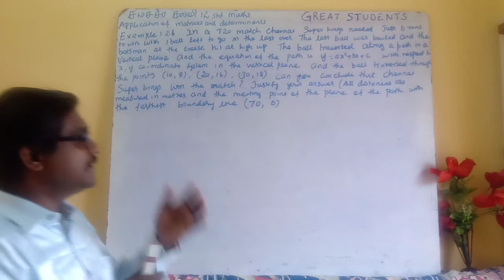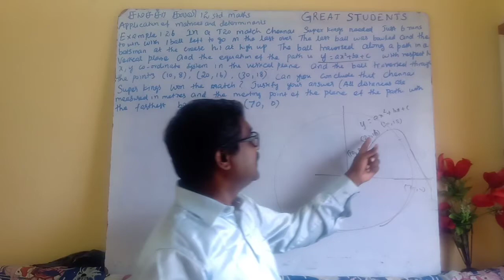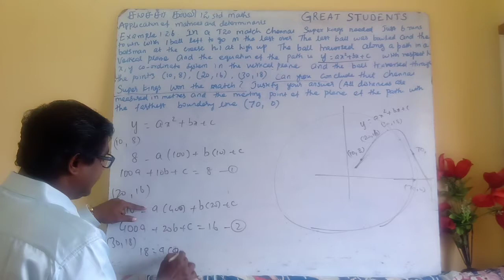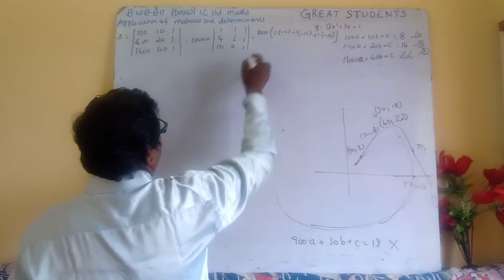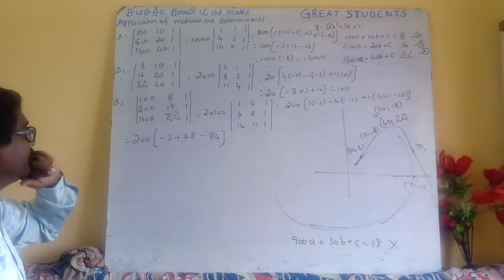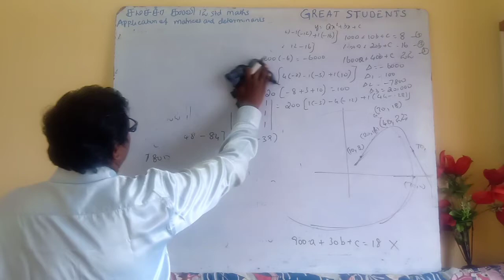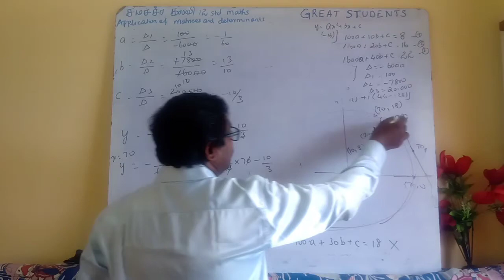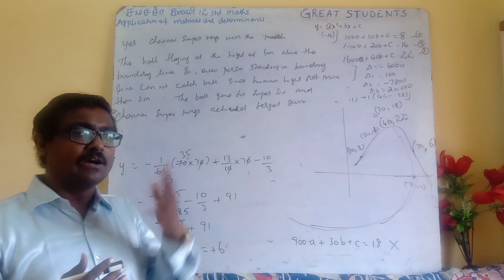3 example 1.26 | new syllabus | matrices | determinants | 12 std | maths | tn | Samacheer.mp4